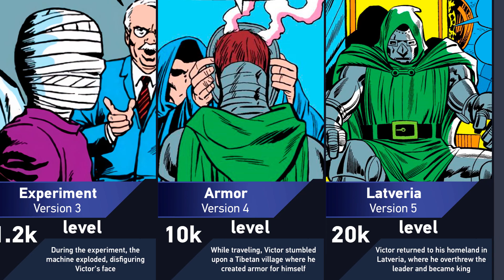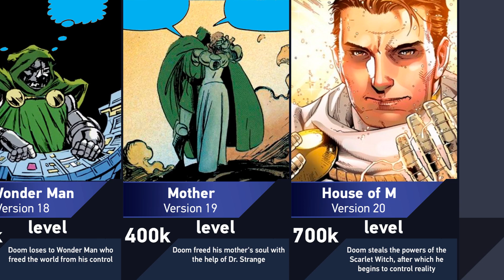Evolution of Doctor Doom | Marvel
➤ Content Information: Dr. Victor von Doom, better known as Doctor Doom, is a scientist, supervillain, and nemesis of the Fantastic Four. In today's video you will learn about his past, evolution and power. You are watching the Eva Isabel channel. Enjoy!